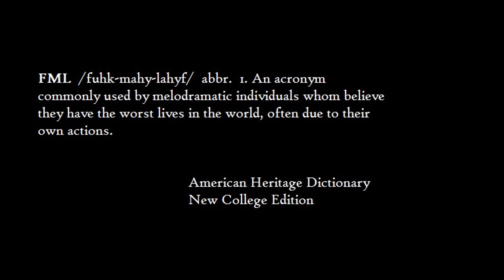FML Tales From FMyLife #137 In The Zone (SHE SAID)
Episode 137 in my weekly FML series is an all new he said, She said episode, follow the link to see his side of the story.

Please check back here each Wednesday for a new episode.